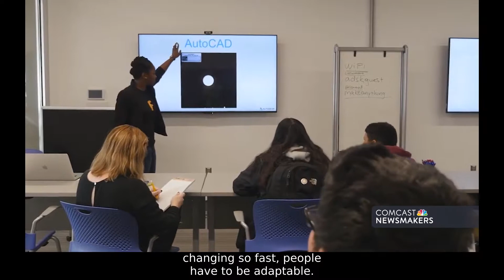Inspire Youth in Global Economy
In 2018, Junior Achievement prepared nearly 12 million students worldwide for careers in the evolving global economy. President and CEO Radhames Nova discusses the organization’s far-reaching efforts throughout its 100 years of service